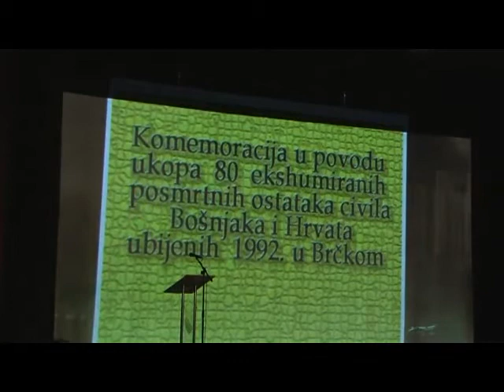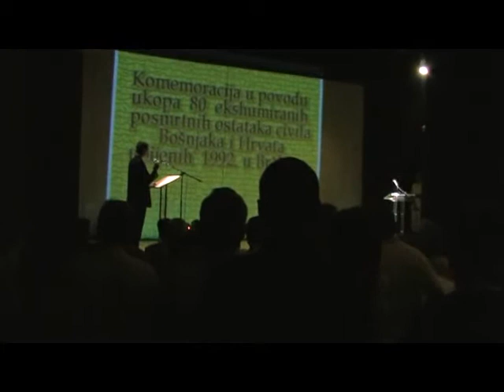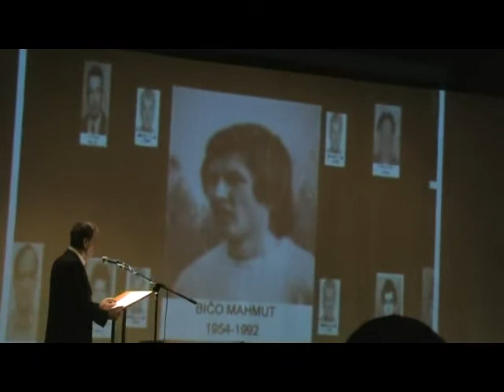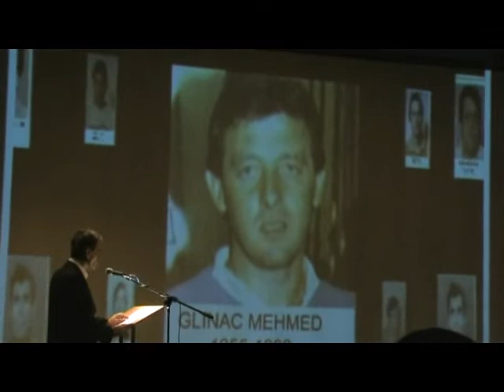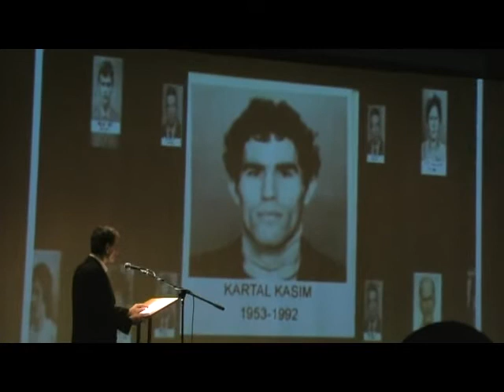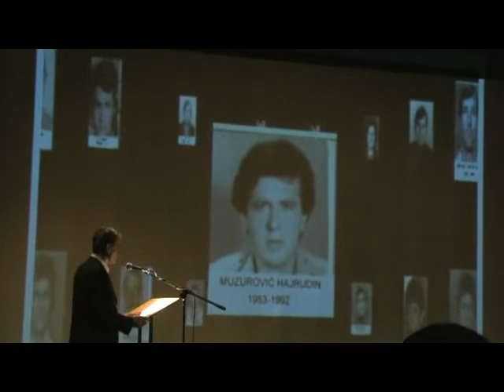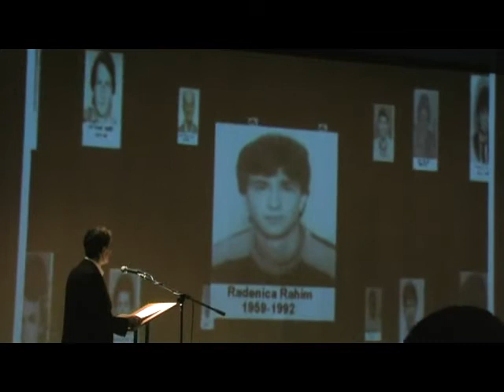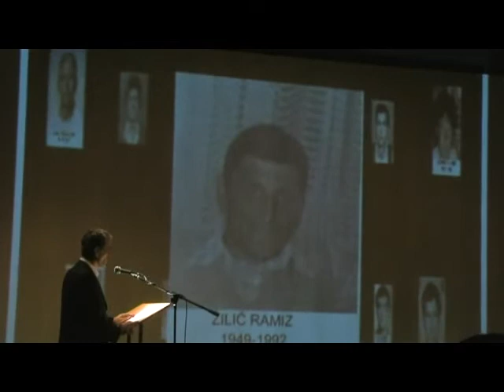Komemoracija 2007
Ukop/dženaza za osamdeset ubijenih Bošnjaka i Hrvata ekshumiranih iz masovne grobnice u Brčkom u novembru 2006. godine. Tim povodom je organizirana komemoracija u Domu kulture u Brčkom 16.juna 2007.godine.